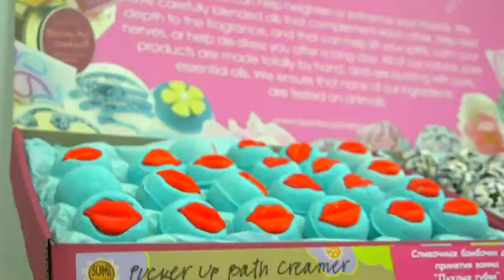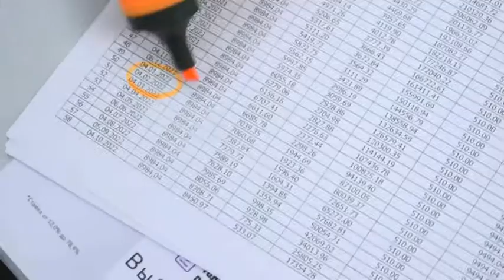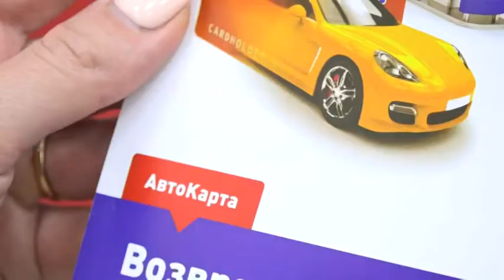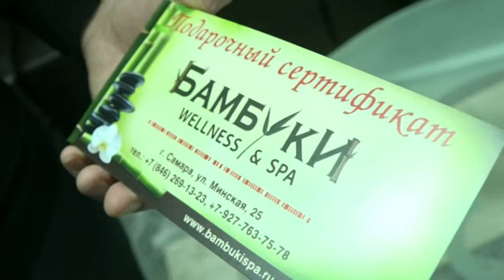Мужчины и женщины 17 12 17